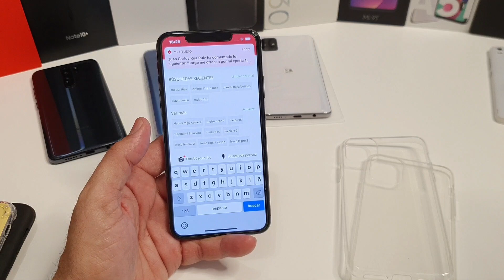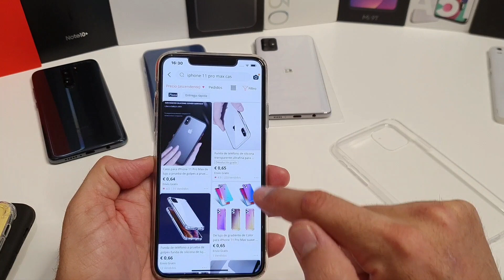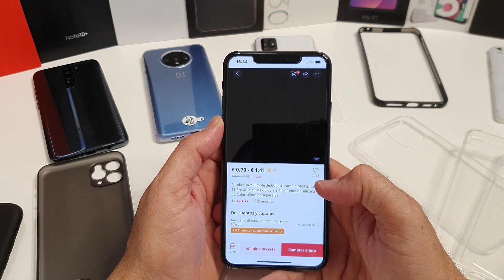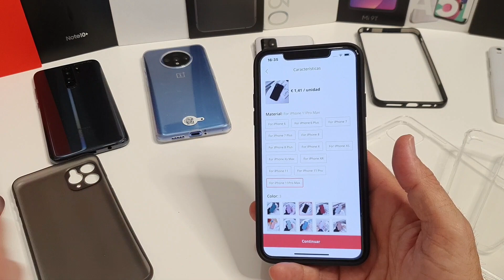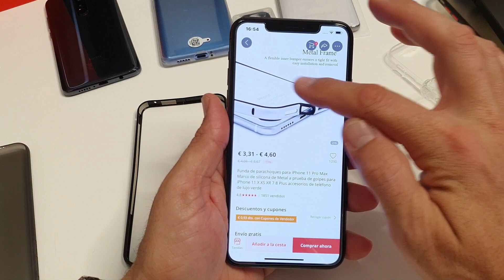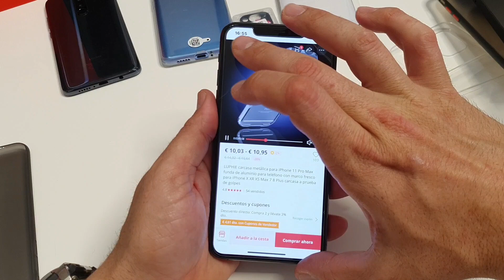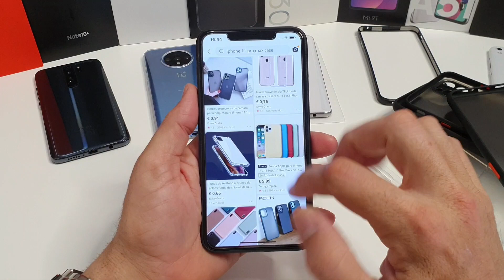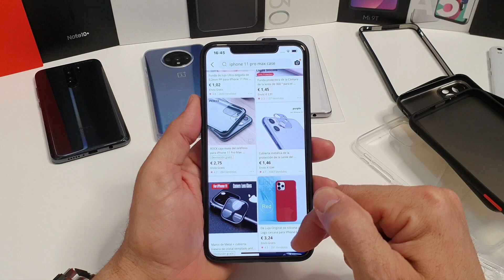Fundas para Iphone 11 Pro Max Pero sin perder la esencia de Apple